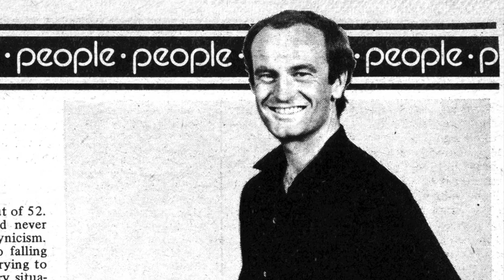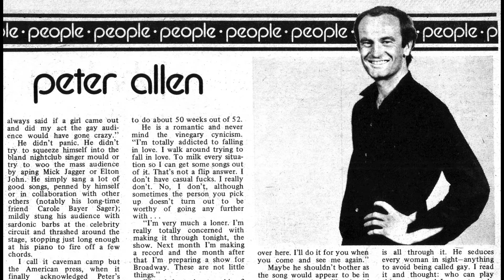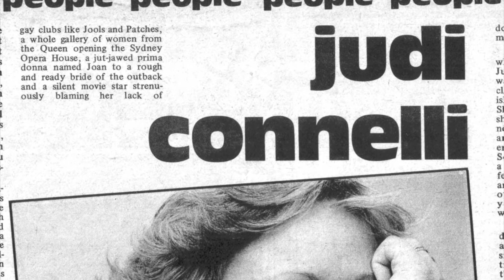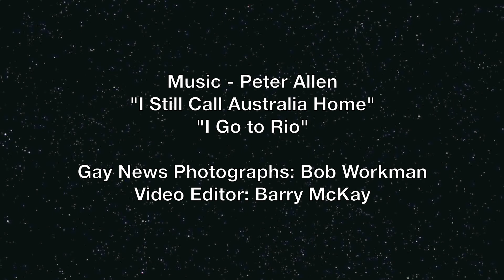Gay News UK, 17. From Oz: Peter Allen, Judi Connelli: Keith Howes reminisces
In which I make a date with destiny at Aphrodite's, and now call Australia home.